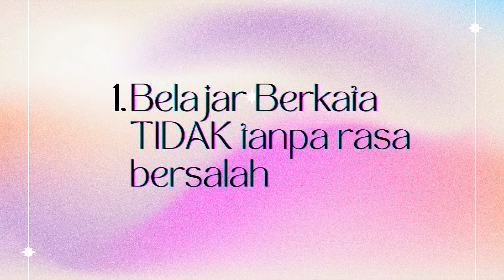Berhenti Jadi Orang Gak Enakan (People Pleaser)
Hai, get to know me more..

Semoga menjadi berkat dan manfaat untuk semua ya
Terima kasih 😊